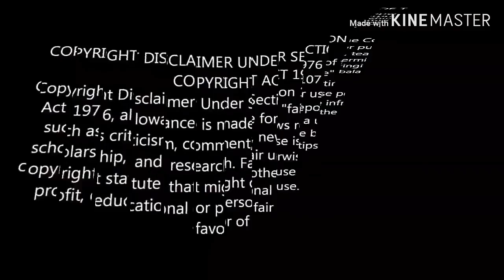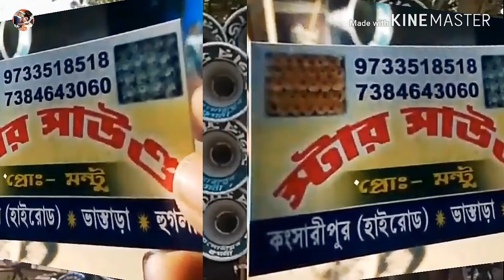স্টার সাউণ্ড ওভার বেস 🎧🎛📣💀📣🎛🎧